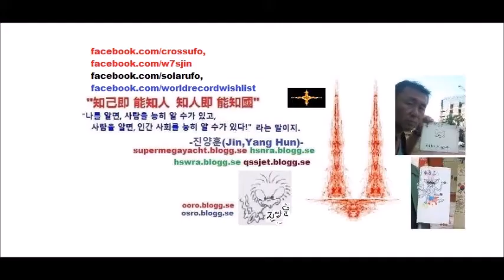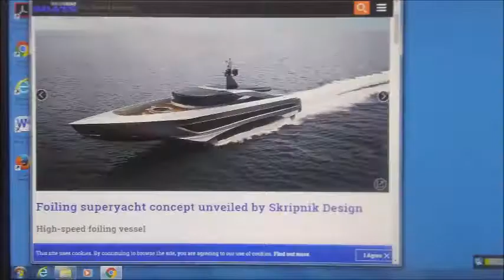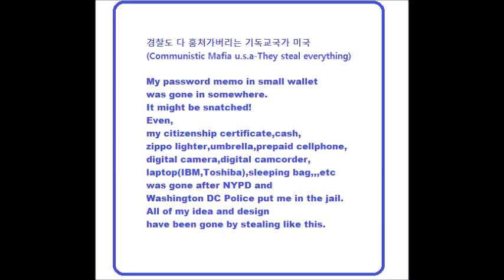My A;pr 24,25 2020 Slideshow 1